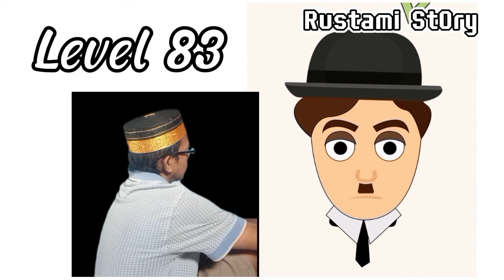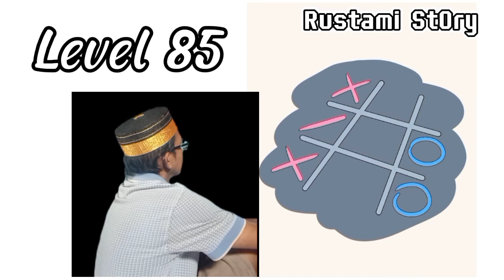Dop Draw One Part | gameplay Walkthrough level 81-85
dop draw one part level 81
dop draw one part level 82
dop draw one part level 83
dop draw one part level 84
dop draw one part leve 85